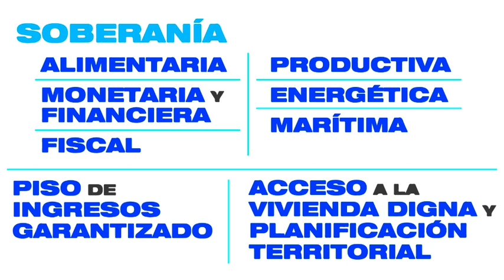1º de Mayo: Acto virtual, unidad y propuestas para salir de la crisis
Ante la imposibilidad de realizar una marcha o un acto masivo -por la cuarentena impuesta para evitar la propagación de la pandemia del coronavirus-, el bloque de unidad que suscribió el “Manifiesto Nacional por la Soberanía, el Trabajo y la Producción” realizó su celebración del Día Internacional de los Trabajadores y las Trabajadoras con una actividad en uno de los talleres de la empresa recuperada Cooperativa Envases Flexibles Mataderos.